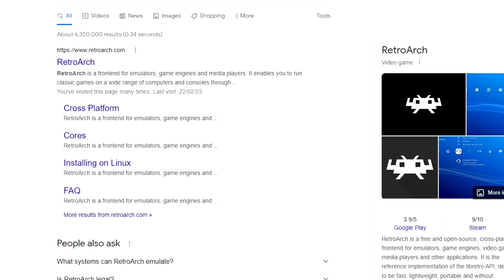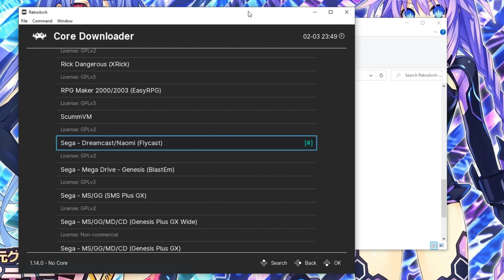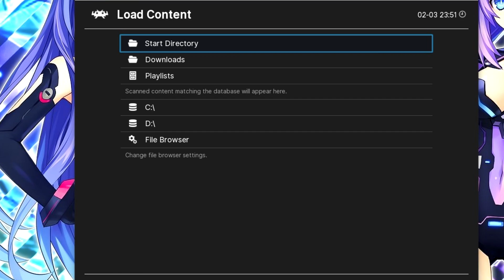How To Set Up and Install Flycast - The Dreamcast Emulator - PC Linux and SteamDeck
Introduction on Flycast
For those who don't know Flycast is essentially the spiritual successor to Demul. This was one of the best Dreamcast Emulators you could get back in the day but sadly it hasn't been updated in many many years. Now Flycast has come along and it features many options that Demul had but thankfully unlike Demul - Gets updated.

Flycast VS ReDream VS Demul - Which is Best?
Redream without a shadow of a doubt. It gets regular updates and is the best at emulating Dreamcast games and gives a ton of features to improve your experience. The only downside is that you need to buy a license in order to access all its features. This is why some people don't want to use it or support the developer of it.
I wouldn't recommend using Demul since its so out of date so instead Flycast is your best 2nd option which is completely free.

Best for Deck?
Install Flycast via RetroArch on EmuDeck and then install Flycast via the method shown in the video. The guys at EmuDeck haven't included ReDream because (I'm GUESSING here) they knew some users wouldn't want to have to pay to have all its features.

GDI VS CDI
To make things easier convert your game files into CDI as this way you can just put all the files into 1 single folder. If you convert your games into GDI then your going to need separate folders for separate games.

Atomiswave - Naomi1 and 2
I wouldn't really bother with these because if you do then.
1) You need individual bios for all versions
2) Most of these games have now been unofficial ported to the Dreamcast.
Games such as Dolphin Blue etc. now have Dreamcast versions and only a few left remain.

Can I Transfer Saves?
Yes we have a guide which you can follow. All the programs essentially use the same method for transferring save data.

Does this work for Android?
If you can get Flycast and RetroArch up and running together then yes.

I'm using Linux. So what's best method for me?
You can download manually if you want or if you want an easier time just download the AppImage from the discovery store.

Can This Work On Mac.
I've seen a Mac version of retroarch on the website so yes this method should work.

How Do I Update?
Go into RetroArch and update cores, assets and database. You should only have to do this maybe once a month.